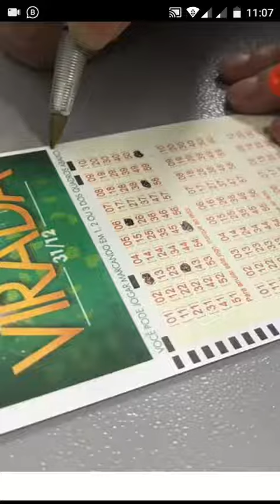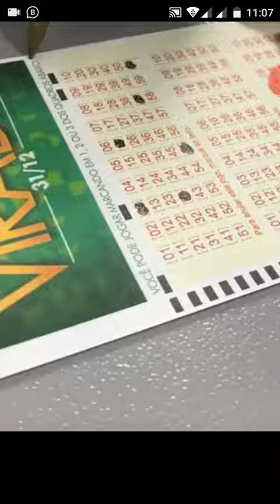MEGA DA VIRADA ( PARTICIPE)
Mega da virada.zap.31988620354.